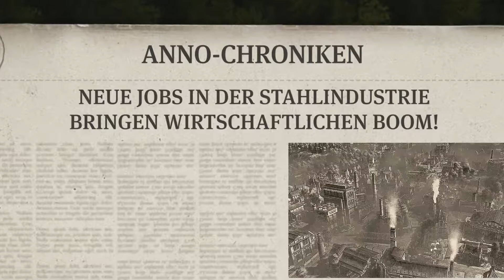Anno 1800 Closed Beta Trailer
Anno 1800 kombiniert beliebte Funktionen aus 20 Jahren Anno-Geschichte und bietet ein reichhaltiges Städtebau-Erlebnis, einschließlich einer Story-basierten Kampagne, einem vielfältig anpassbaren Sandkastenmodus und dem klassischen Anno-Multiplayer-Erlebnis. Anno 1800 wird viele von den Fans herbeigesehnten Features der vorherigen Teile beinhalten, wie einzelne KI-Gegner, schiffbare Handelsgüter, zufällig generierte Karten, Multi-Session-Gameplay und vieles mehr.